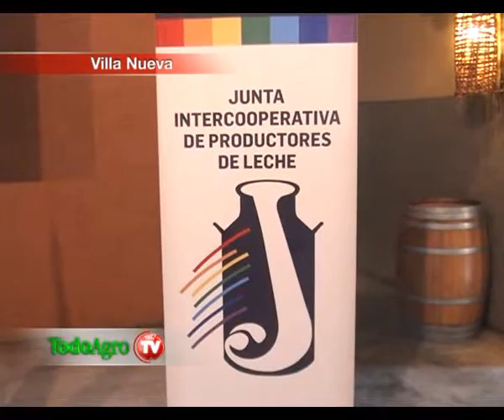188 Columna C20 Martes 6 de Agosto